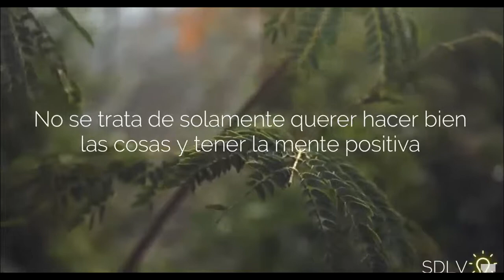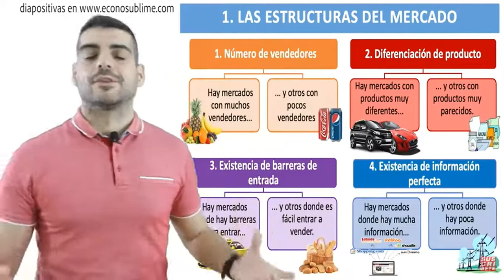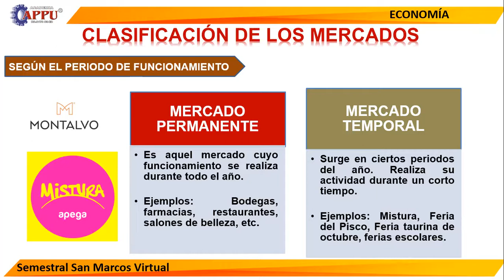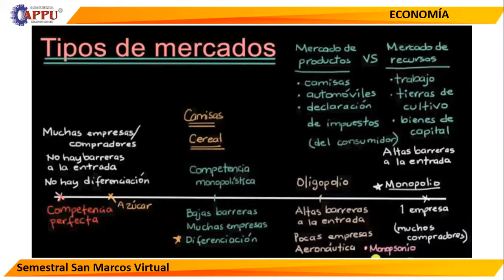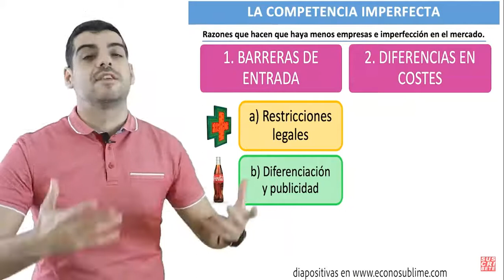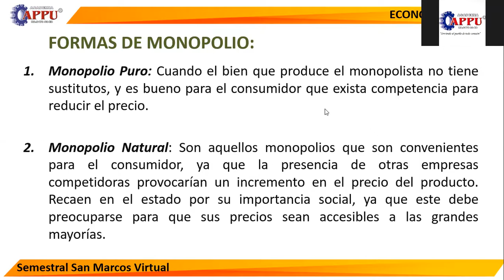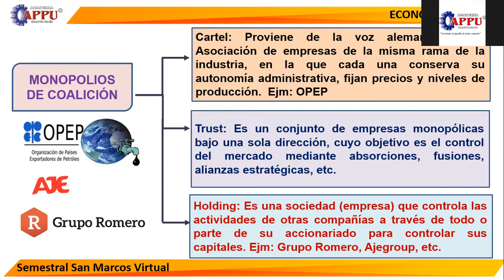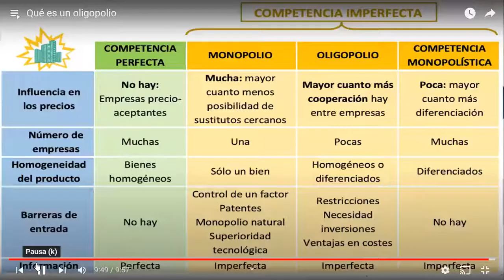TEMA 6 MERCADO-ESTRUCTURA DE MERCADO (S-ISM)